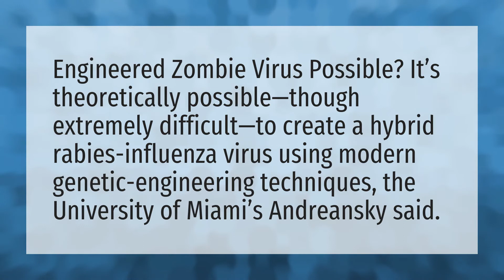Is it possible for a zombie virus?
Black Ops Cold War • Is it possible for a zombie virus?